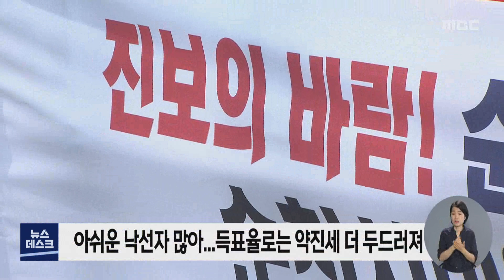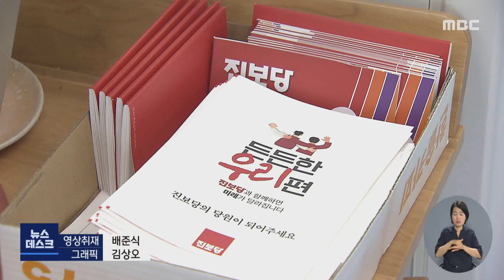가능성 보인 '생활 진보' 지방선거 주목할 만한 변화 -R (220615수/뉴스데스크)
이번 지방선거에서 주목할 만한 변화로 꼽을 수 있는 부분이 '진보 정치의 물밑 약진' 입니다.
당선자 수도 늘었지만 아깝게 낙선한 후보들도 많아서
득표율로만 보면 유권자들의 선택에 상당한 변화가 감지되는 데요.
앞으로 돌파해 나가야 할 고비도 만만치 않습니다.

박광수 기자가 보도합니다.
◀ＥＮＤ▶
최미희 순천시의원 당선인.

세명을 뽑는 순천의 중심 신도시 선거구에서
진보당 소속으로 민주당 후보들을 두명이나 제치는
막강한 득표력을 보였습니다.

본인이 생각하는 비결은 뭘까?

청소년 100원 버스 운동등을 실현시키며
'생활속 진보'를 보여줬기 때문이라고 분석합니다.
◀ＩＮＴ▶
"저는 진보의 가치는 그런거다. 일하는 사람들.
그리고 앞으로 미래세대를 위해서 구체적인
일들을 하는 것 이것이 진보정치라고 생각해요."

//진보당은 이번 지방선거에서
최 당선인을 포함해
도내 에서만 7명의 도의원과 시의원을 당선시켰습니다.

4년전 4명을 훌쩍 뛰어넘는 수준.//

아쉬운 낙선자들도 많아 ,득표율로 볼때는
오히려 최종 성적이 아쉽다는 분석이 나올 정돕니다.

실제로 순천지역 에서만 3명의 후보가
불과 1, 2백표차 낙선이었습니다.
◀ＩＮＴ▶
"아쉽게도 전체적으로 보면 낮은 투표율에도
선택을 받지 못했던 이유가 있었다고 생각합니다.
투표율만 조금 높았다면 선택의 기회가 더 많았을
거라고 생각하구요"

2014년, 전신인 통합진보당 해산이후
시민들의 삶 속으로 파고든 8년간의 노력이
지역에서부터 조금씩 유권자들의 마음을
움직이고 있는 상황.

하지만 여전히 선명한 대안의 선택지로서
다가가지 못하고 있다는 내부 평가도 나옵니다.
◀ＩＮＴ▶
"저희가 아직까지 시민들의 선택지 안으로
들어가는데는 성공했지만 실제로 실력을
보여드릴 수 있는 당선으로 가는데 까지는 저희들의
실력이나 능력이 부족했다"

진보당은 다음달 당직선거를 통해
2기 체제를 구성하고
새롭게 전열을 정비한다는 계획입니다.

운동권의 이미지를 넘어
'생활속 진보'의 가치로
시민들 속으로 더 깊숙히 들어가겠다는 청사진에
지역 정치권의 시선이 쏠리고 있습니다.